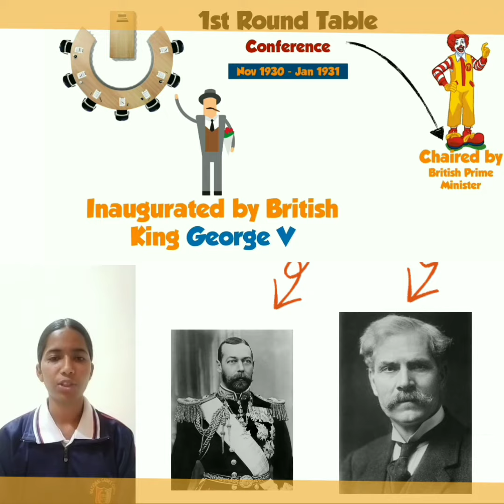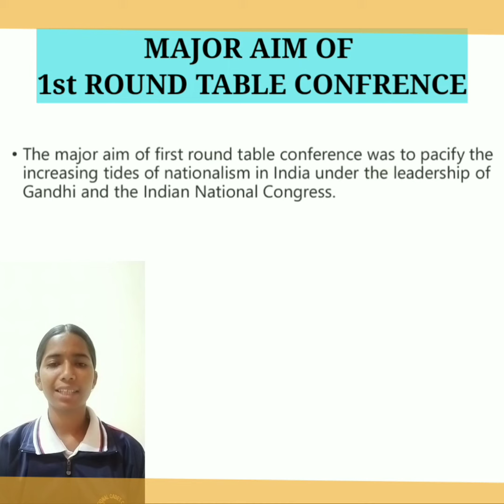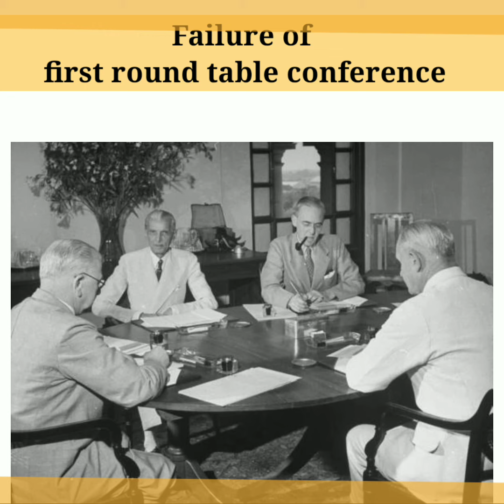"FIRST ROUND TABLE CONFERENCE ( NOVEMBER 1930 - JANUARY 1931)"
VIDEO ON : First Round Table Conference (November 1930 – January 1931) The Round Table Conference officially inaugurated by His Majesty George V on November 12, 1930 in Royal Gallery House of Lords at London and chaired by the Prime Minister.